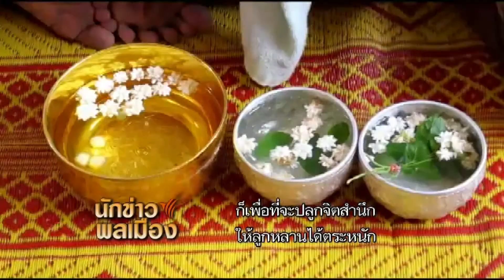นักข่าวพลเมือง วันผู้สูงอายุบ้านบะไห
วันสงกรานต์นั้นถือเป็นโอกาสสำคัญที่ลูกหลานจะได้เดินทางกลับไปเยี่ยมครอบครัว  ปีนี้ที่ชุมชนบ้านบะไห อ.โขงเจียม จ.อุบลราชธานี  มีการจัดงานวันผู้สูงอายุเพื่อสร้างกำลังใจต่อผู้สูงอายุให้อยู่เป็นร่มโพธิ์ร่มไทรของลูกหลาน รวมถึงยังเป็นการเชื่อมความสัมพันธ์ของกลุ่มคนหลากหลายวัยด้วย  ติดตามจากรายงานของนักข่าวพลเมืองจังหวัดอุบลราชธานี